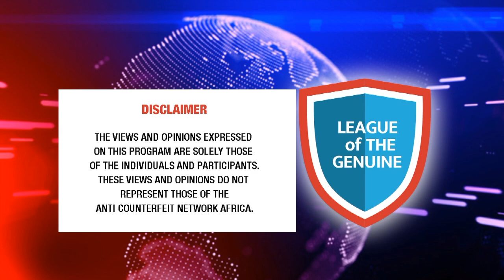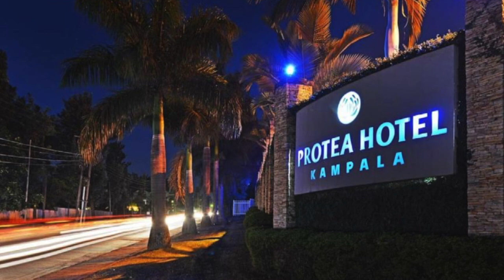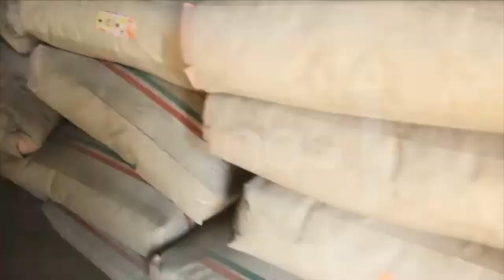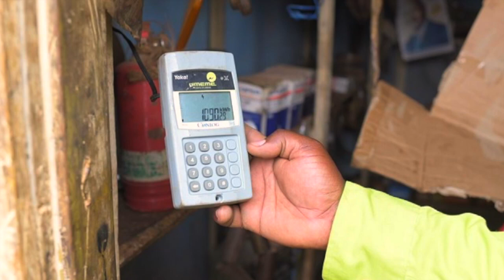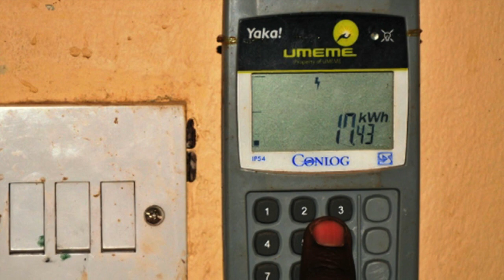'Docile' Ugandans chocking on counterfeits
Watch Dr. Patrick Bitature in conversation with Fred Muwema in the League of the Genuine: Guest of the month Edition.